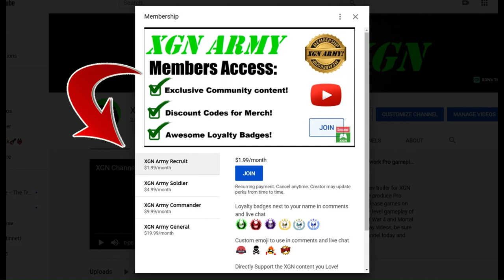MK1 Dark Dragon Seasonal Tower level 30 gameplay! Towers of Time rewards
Mortal Kombat 1 playthrough of level 30 Dark Dragon Seasonal Tower, to unlock exclusive Towers of Time mode rewards! How to unlock Scorpion Turbulent Fire skin in MK1 Towers of time mode.
You can earn rewards, such as MK1 fighter skins, konsumables and Dragon Krystals by completing Challenges in Towers of Time. Dark Dragon, Seasonal Tower gameplay with Noob Saibot combos and Brutalities in Mortal Kombat 1 on Xbox Series X.